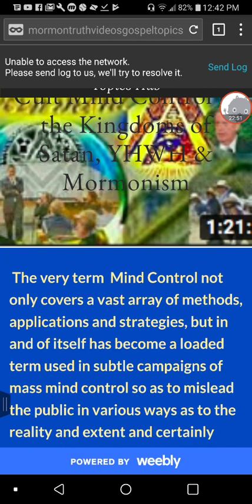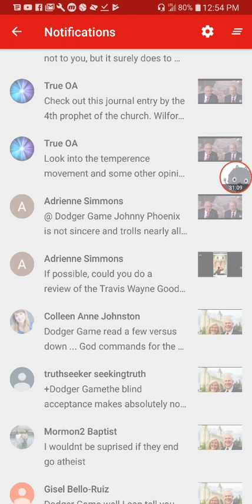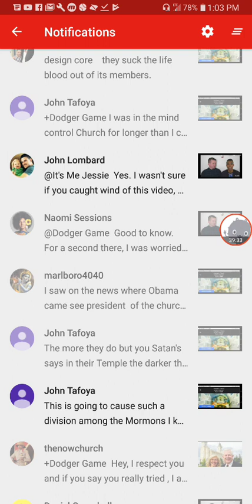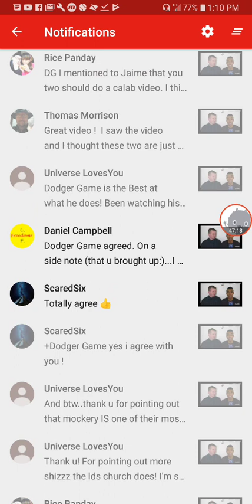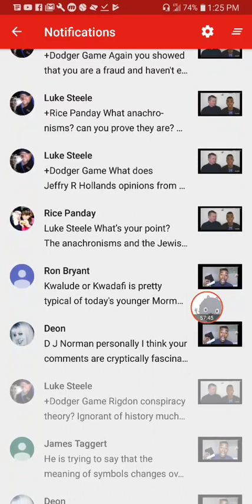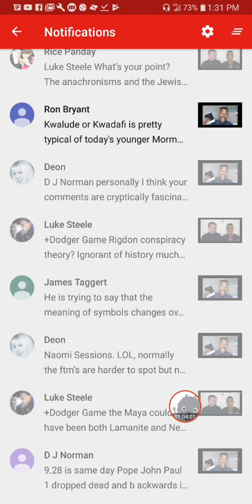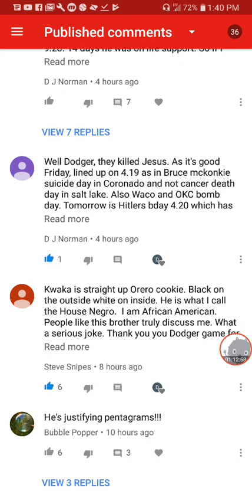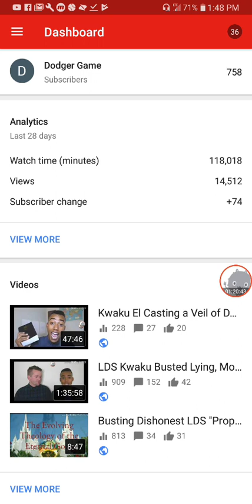Pure Anti Mormonism means loving your mind controlled LDS Neighbors + SLC Visit & Viewer comments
Today's discussion will include stories for my Salt Lake City General Conference time visit with some super nice and sincere Latter-Day Saint missionary girls and members plus who I saw demonstrating and we will review comments on some recent videos from both sides of the coin on Mormonism